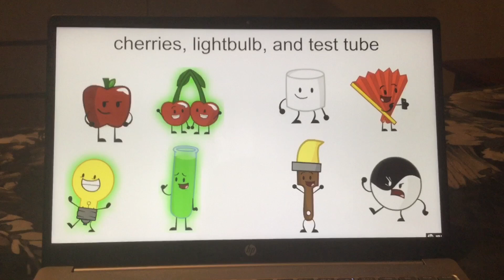Inanimate Insanity II Viewer Voting Part 5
uhh i should put tags

that works